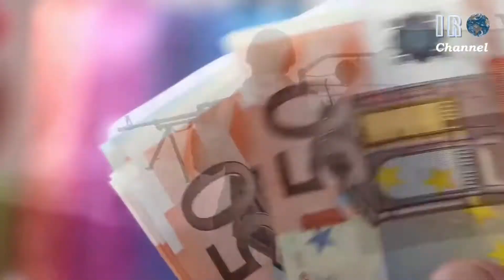تبسيط الديموقراطية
في هذه الحلقة من سلسلة
نحاول تبسيط مفهوم الديموقراطية، من خلال المحاور التالية:
تعريف الديموقراطية.
لماذا يتم تفضيل الديموقراطية.
خصائص النظام الديموقراطي.
قيم الديموقراطية.
مؤسسات الديموقراطية.
موجات الديموقراطية.
الانتقال الديموقراطي.
محاذير الانتقال الديموقراطي.